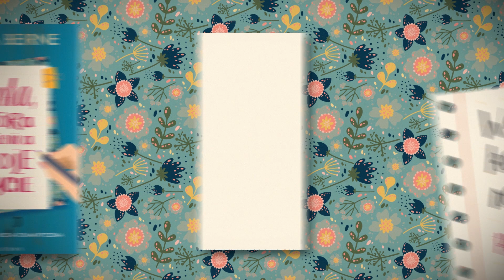Lista, która zmieniła moje życie